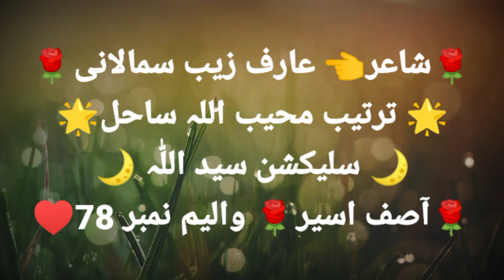New Brahvi Naat | Khanosut Allah | Arif Zaib Sumalani